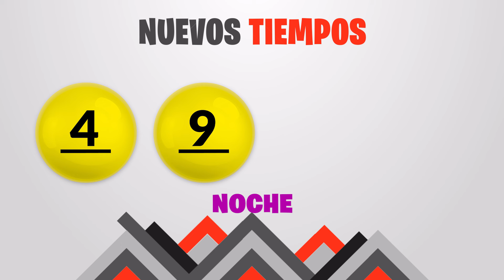Sorteo 7:30PM Nuevos Tiempos y 3 Monazos NOCHE del martes 20 de agosto del 2024